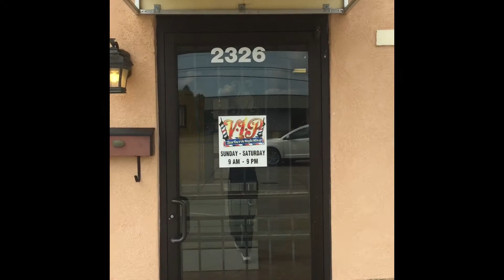VIP BARBER & STYLE LLC - MONTGOMERY, ALABAMA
vip.barber.and.style_llc (Salon)

Facebook: VIP Barber & Style LLC